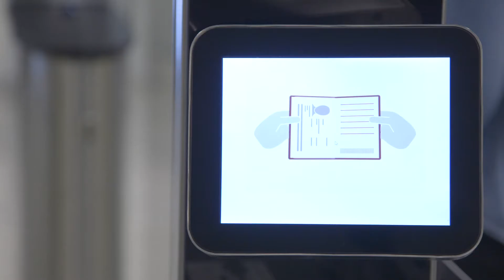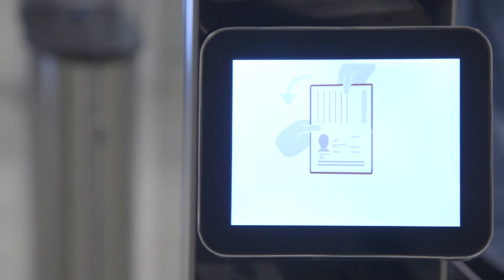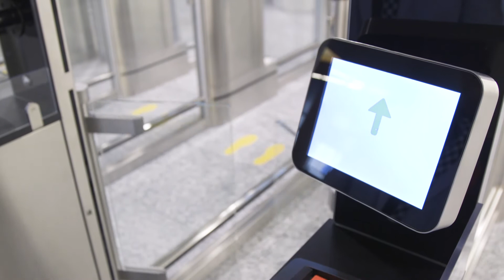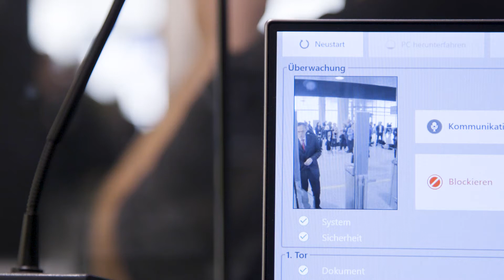Neu am Flughafen Zürich: Automatisierte Passkontrolle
Passagiere können am Flughafen Zürich neu automatisierte Schleusen für die Passkontrolle nutzen. Dies ermöglicht eine effiziente und schnelle Grenzkontrolle. Passagiere, welche eine automatisierte Schleuse für die Passkontrolle benutzen möchten, müssen folgende Voraussetzungen erfüllen:

- Mindestens 18 Jahre alt.
- Biometrischer Pass / e-Pass (keine ID).
- Bürger der Schweiz oder eines EU/EWR-Landes.

Die automatisierte Passkontrolle am Flughafen Zürich ist für Passagiere freiwillig. Die bedienten Passkontrollschalter können weiterhin ohne Einschränkung genutzt werden.